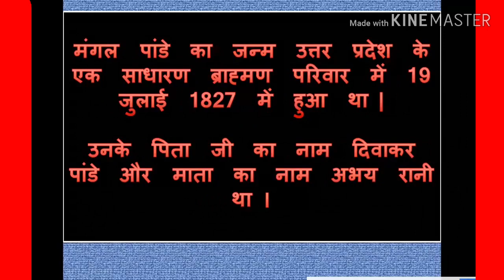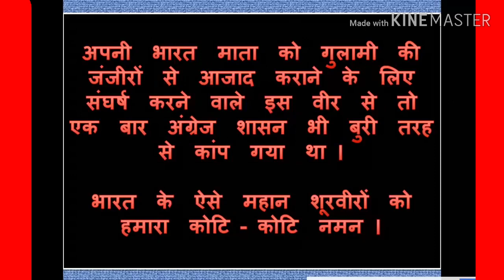ESSAY ON MANGAL PANDEY IN HINDI . मंगल पांडे के बारे में.HINDI ESSAY ON MANGAL PANDEY .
MANGAL PANDEY ESSAY IN HINDI .

MANGAL PANDEY IN HINDI .

ABOUT MANGAL PANDEY IN HINDI .

SPEECH ON MANGAL PANDEY IN HINDI .

निबंध.

निबंध लेखन.

HINDI ESSAY.

HINDI NIBANDH.